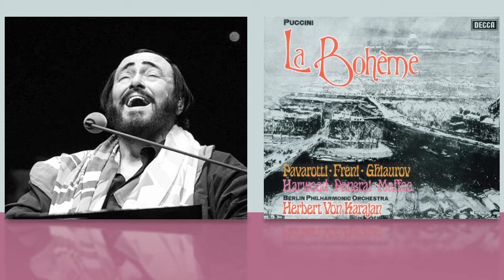Giacomo Puccini - La boheme: Che gelida Manina